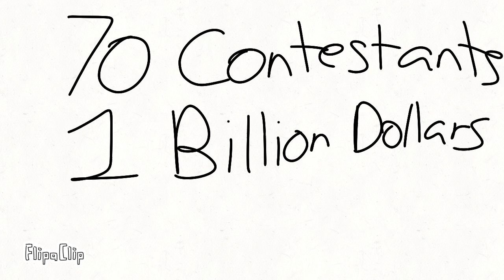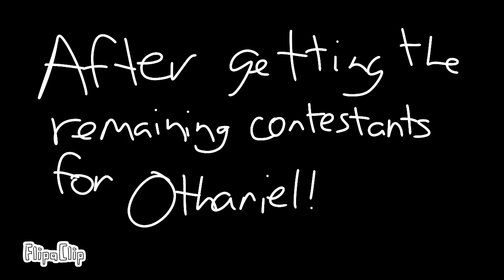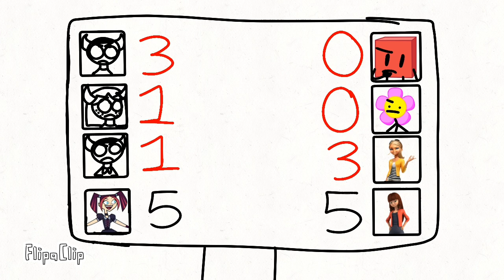Project Object Drama Reunited Episode 12: Court is now in Session!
Vote in the Description

70th: Puffball
69th: Chet
68th: Evil AZP1N
67th: Bomby
66th: Cloudy
65th: Ice Cube
64th: Owen
*Alya and Nino Debut*
63rd: Teardrop
62nd: Carly
*Zee, Damien, Priya, and Scary Girl Debut*
61st: Roni
60th: Woody
59th: Arella
58th: Felicity:
57th: Luka
56th: Noah
55th: Flower
54th: Tam
*Owen Rejoins*